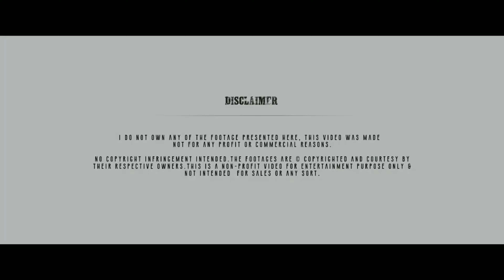SURIYA IN LOVE | BIRTHDAY SPECIAL | LOVE MIX | Jithin s cutz | 4K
Cutz by : JITHIN